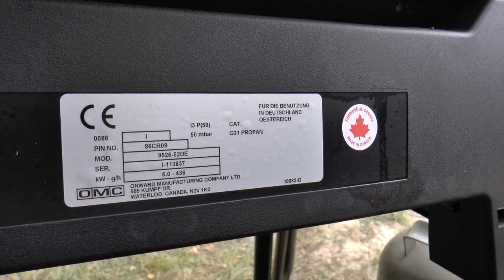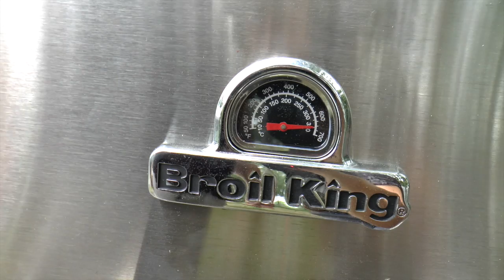BROIL KING PORTA CHEF 320 TEST --- Klaus grillt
Es ist Sommer und da sind wir regelmässig unterwegs und wollen auch dort grillen. Der Broil King Porta Chef ist ein Campinggasgrill. Diesen Gasgrill von Broil King stelle ich euch hier vor. Viel Spaß.

Support ist kein Mord :
X Magic Dust
X Magic Spice (Zaubergewürz)
X mit Scharf- Gewürzmischung
X Pizzaiola Gewürzmischung
X Grill(t)pfeffer
X Grill(t)butter
X Frecher Feta
X Sauerei Rub
X Hot Legs
X Pain Powder
X Rib Rib Hurra
X Gyros
oder

X Vakuumierbeutel
X Grillzange
X Messer
X Grillstarter

X meine Kamera

Vielen Dank an für die Unterstützung

T-Shirts in schwarz oder weiß mit meinem Logo ???

Viel Spaß ! 😃😃😃😃😃😃😃😃😃😃